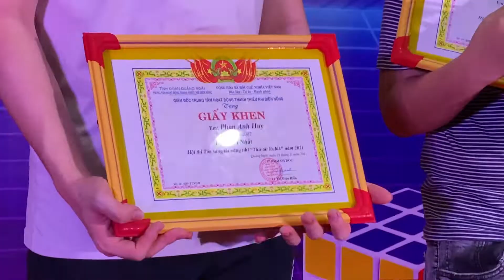Phan Anh Huy - Giải nhất (khối THCS) hội thi Thử tài Rubik tỉnh Quảng Ngãi năm 2021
Sáng 28/11, Trung tâm Hoạt động Thanh thiếu nhi Diên Hồng tỉnh Quảng Ngãi tổ chức Hội thi Thử tài Rubik năm 2021. Tham gia thi tài có 30 bạn nhỏ khối tiểu học và 85 bạn lứa tuổi trung học cơ sở.
20 bạn nhỏ được lọt vào vòng thi chung kết, với thời gian hơn 10s để xoay khối rubik 4x4, bạn Phan Anh Huy đã xuất sắc đoạt giải nhất (khối THCS) hội thi Thử tài Rubik tỉnh Quảng Ngãi năm 2021.